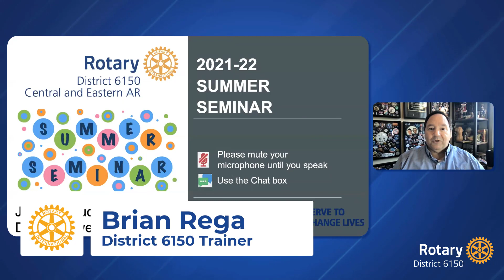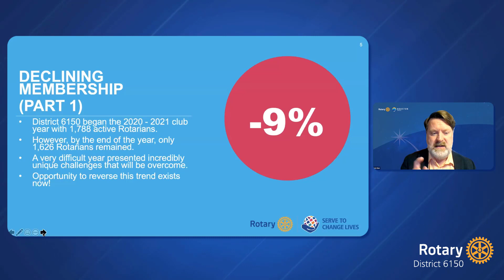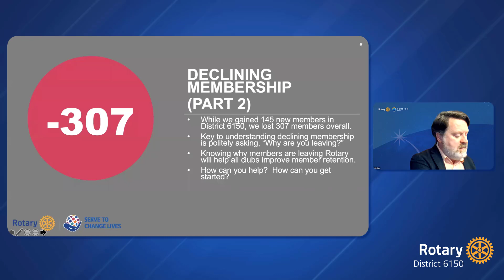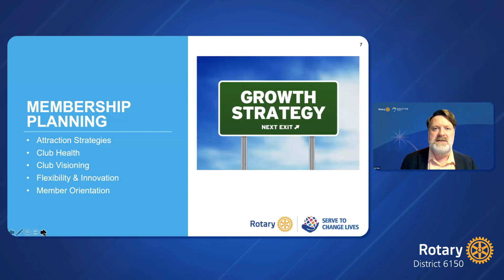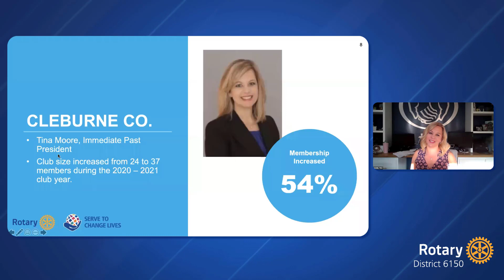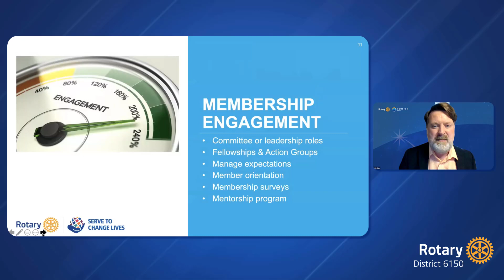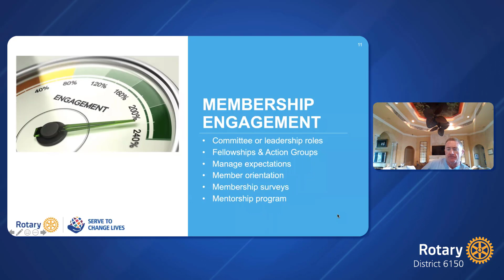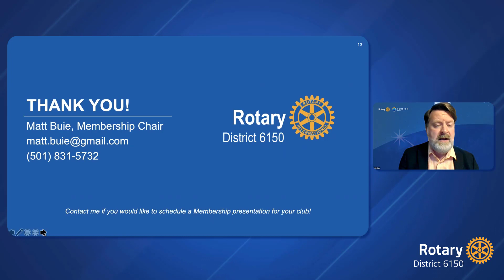2021 Summer Seminar - Membership & Club Growth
The Summer Seminar was held on Monday, August 16, 2021 via Zoom. The sessions was convened by Rotary District 6150 Governor 2021-22 James Arbuckle Sr.